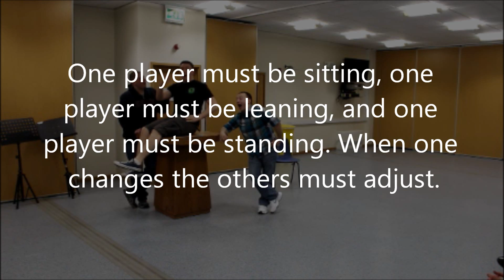Sit, Lean, Stand (Filmed on March 16, 2016)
One player must be sitting, one player must be leaning, and one player must be standing. When one changes the others must adjust.